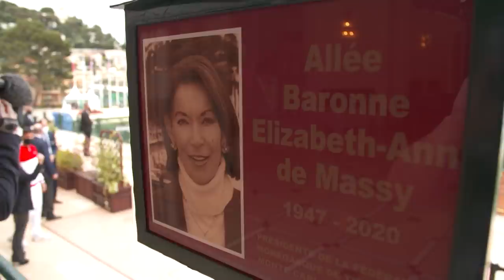Plaque Unveiled For Baroness Elizabeth-Ann de Massy In Monte Carlo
H.S.H. Prince Albert II and Miss Melanie-Antoinette de Massy join Novak Djokovic and Rafael Nadal to honour the late Baroness Elizabeth-Ann de Massy in Monte-Carlo. Photo credit: Corinne Dubreuil/ATP Tour.